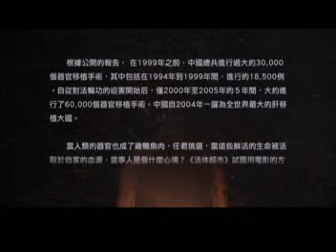活体超市-2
发生在中国境内活摘器官移植是当今最热门也是最敏感的话题，一群热爱视觉艺术的工作者将这个话题与素材用电影的形式，制作影片"活体超市"...详细内容